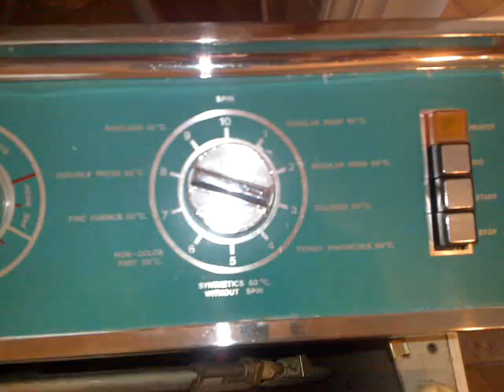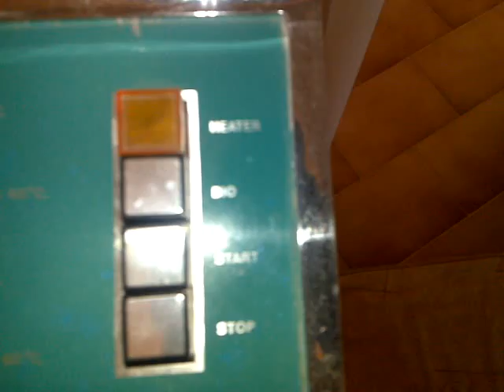Philco Ford WE952 washing machine - Repair.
A hose was leacking and I had to change it, so I also took a video of the inside.